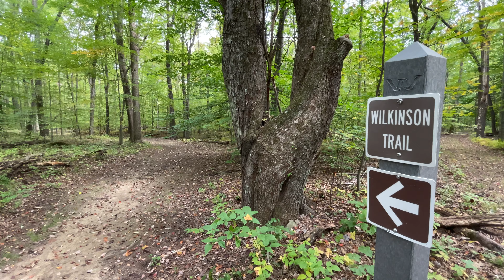Camping out of my Minivan Near Saratoga National Battlefield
Minivan Life vlog camping near Saratoga why I chose the tent over the Toyota Sienna minivan camper conversion.  We set out in the minivan for a weekend camping trip and stayed out of the rain while camping under the stars one night.

--Down Jacket
--Camp Stove
--Steel Bed Frame
--Fitted Sheet
--Big Agnes Tent
--Renogy 100w Solar Panel
--Mini Fridge
--Power Station

Chapters
0:00 Intro
0:43 Trip Overview
1:30 Route Planning
2:05 First Night Camping
2:53 Coffee Time!
3:52 Saratoga
4:15 Cubby Storage
5:04 Second Night Camping
5:33 What's Next?